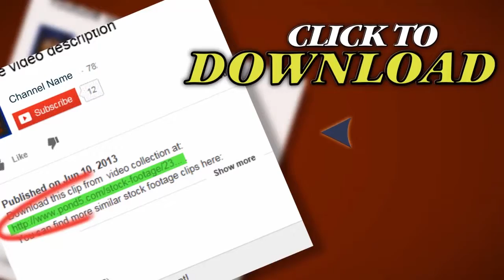Downtown Miami. Stock Footage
Thank you for visiting our page Downtown Miami. Stock Footage"